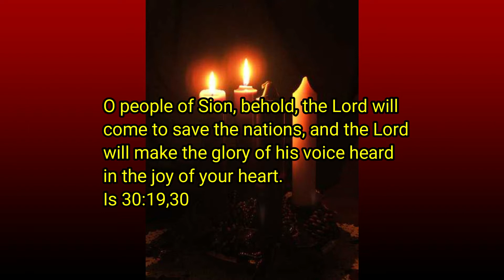Dec 3, 2022 5 00PM Mass St Barnabas Catholic Church